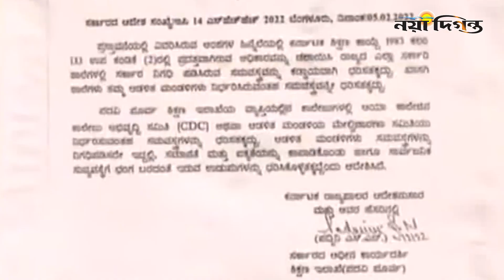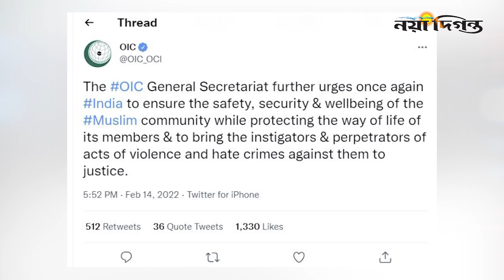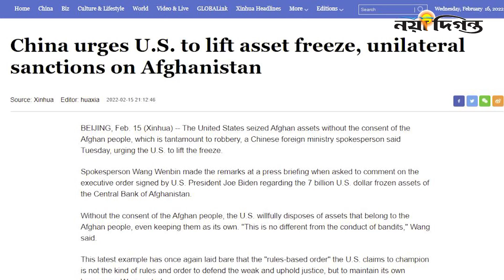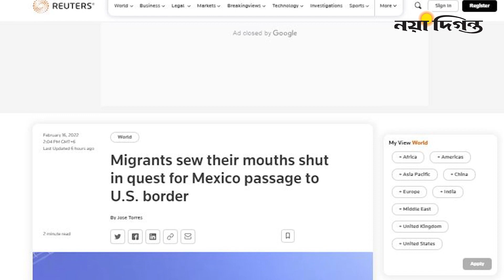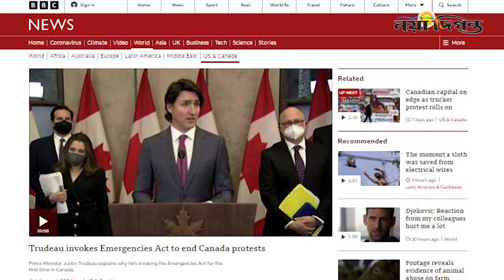আফগান অর্থ চুরি করেছে যুক্তরাষ্ট্র ! পুতিনের নতুন চাল !! এবার মধ্যপ্রদেশে হিজাব নিষিদ্ধ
ভারতের কর্নাটকের পর এবার মধ্যপ্রদেশের কয়েকটি কলেজেও হিজাব নিষিদ্ধ করা হয়েছে। মঙ্গলবার রাজ্যটির দাতিয়া জেলার একটি সরকারি কলেজে বিশ্ব হিন্দু পরিষদের মহিলা মোর্চা ‘দুর্গা বাহিনীর’ আন্দোলনের  জেরে কলেজ কর্তৃপক্ষ এই সিদ্ধান্ত  নেন।
After Karnataka in India, hijab has been banned in some colleges in Madhya Pradesh. The decision was taken by the college authorities at a government college in Datia district of the state on Tuesday in the wake of the Bishwa Hindu Parishad's Mahila Morcha 'Durga Bahini' movement.

ইউক্রেন নিয়ে যুদ্ধ পরিস্থিতির মধ্যে এবার নিজের শক্তিবলয় বাড়াতে সিরিয়ার নেতা আসাদকে কাছে টানছেন রাশিয়ার প্রেসিডেন্ট পুতিন। এ মিশন নিয়ে রুশ প্রতিরক্ষামন্ত্রী সের্গেই শোইগু সিরিয়া সফরে গিয়ে দেশটির প্রেসিডেন্ট বাশার আল-আসাদের সঙ্গে সাক্ষাৎ করেছেন।
Russian President Vladimir Putin has called on Syrian leader Assad to step up his efforts in the wake of the war with Ukraine. Russian Defense Minister Sergei Shoigu visited Syria and met with President Bashar al-Assad.

আফগানিস্তানের আটকে রাখা রিজার্ভের অর্ধেক কেটে রেখে দেওয়াকে ‘দস্যুতা’ বলে উল্লেখ করেছে চীন। মঙ্গলবার চীনা পররাষ্ট্র মন্ত্রণালয়ের মুখপাত্র হুয়া চুনিয়াং অভিযোগ করেন, আফগানদের অর্থ চুরি করেছে যুক্তরাষ্ট্র।
China has called cutting off half of Afghanistan's reserves a "piracy." On Tuesday, Chinese Foreign Ministry spokesperson Hua Chuniang accused the United States of stealing money from Afghans.

অভাবনীয় এক পথ বেছে নিলেন যুক্তরাষ্ট্রে যেতে মরিয়া একদল অভিবাসনপ্রত্যাশী। মেক্সিকোর কর্তৃপক্ষের কাছ থেকে মার্কিন সীমান্তের দিকে যাওয়ার অনুমতি পেতে নিজেদের মুখ সেলাই করে নেন বৈধ কাগজপত্রবিহীন এক ডজন অভিবাসনপ্রত্যাশী।
A group of desperate immigrants chose an unimaginable path to go to the United States. Dozens of undocumented immigrants stitched their faces to get permission from the Mexican authorities to cross the border into the United States.

১৯ দিন ধরে কানাডা-আমেরিকার সীমান্তে আর রাজধানী অটোয়ার রাস্তায় শত শত ট্রাক জড়ো করে বিক্ষোভ দেখাচ্ছেন কানাডার ট্রাক চালকদের একাংশ। পরিস্থিতি নিয়ন্ত্রণে আনতে এবার জরুরি অবস্থার ঘোষণা দিয়েছেন সে দেশের প্রধানমন্ত্রী জাস্টিন ট্রুডো।
Hundreds of truckers have been protesting for 19 days on the Canada-US border and on the streets of the capital, Ottawa. Prime Minister Justin Trudeau has declared a state of emergency to bring the situation under control.

1 R. K. Mission Road, Dhaka-1203.